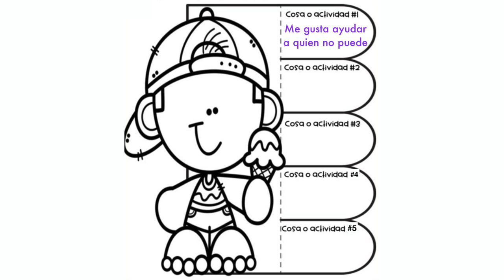CLASE 550: Conozcámonos mejor.